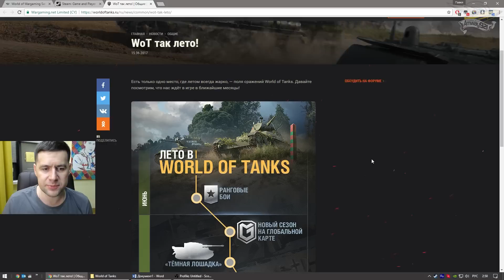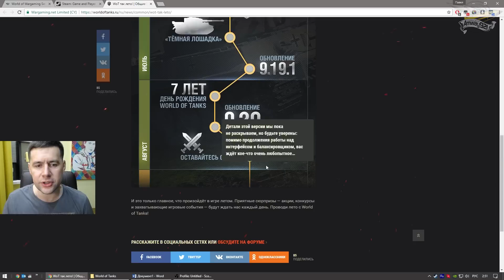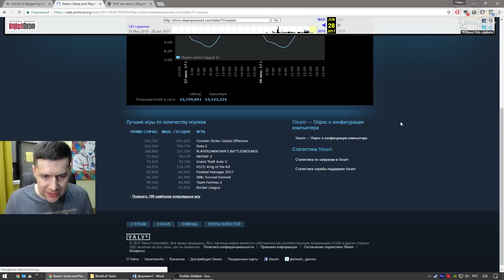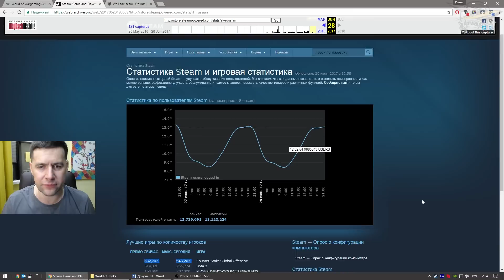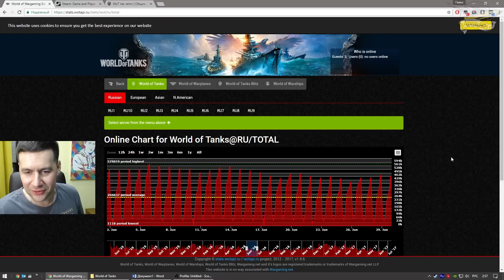Почему падает онлайн в танках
Бонус код для тех, кто давно не играл в танки:
AMWAY921
Работает для тех, у кого 3000+ боёв в WOT и 60+ дней неактивности в продуктах Wargaming.
Даёт всякие плюшки после 10 сыгранных боёв